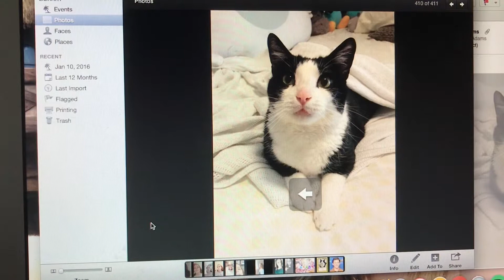Annoying My Cat